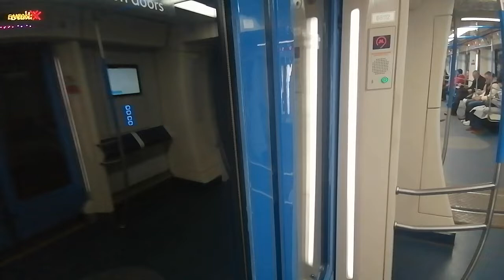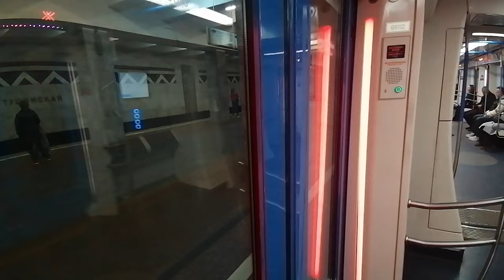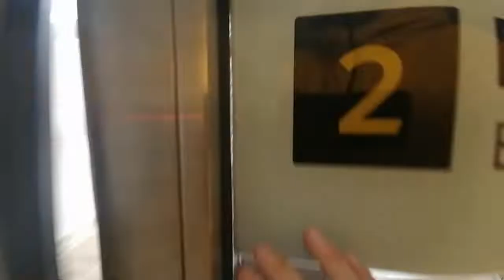Поездка На Поезде 81-765/766/767 Беговая - Планерная